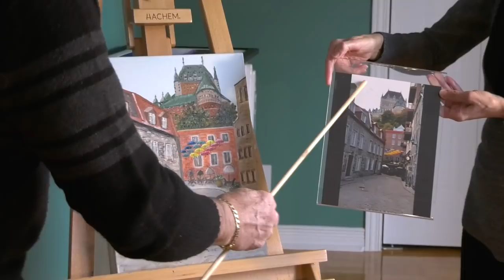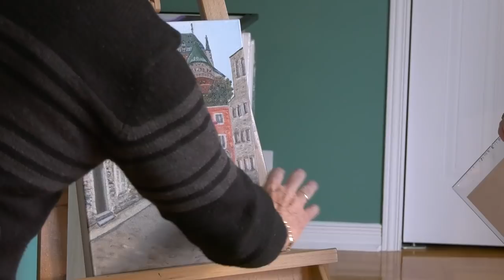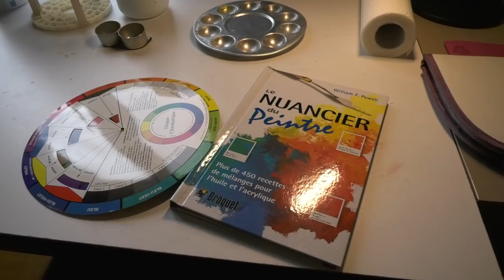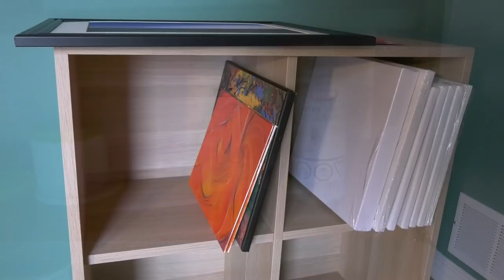Visite de l'atelier de Claude et réponses à vos questions peinture huile et acrylique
Les questions du jour :
Pourriez-vous m’indiquer si je peux employez le médium Liquin avec la peinture à l’huile cobra miscible à l’eau .

Juste une petite question: Un tableau qui a déjà reçu du vernis protecteur, peut-on y apporter des retouches?

Je suis abonné à la peinture c’est facile, Je me demandais donc premièrement s’il était possible pour moi ou pour d’autres de faire les peintures dans les pas à pas en réutilisant vos modèles et votre manière de faire sans pour autant copier à l’exactitude ce que vous faites. Ma question porte sur les droits d’auteurs, je ne veux surtout pas être en faute vis à vis de vous. Deuxièmement si après avoir fait cette toile à partir du cours je pourrais selon vous la vendre ou la donner ou l’exposer.

Je veux retravailler sur un tableau commencé à l'atelier (de Longueuil ) est-ce qu'il faut faire quelque chose avant de peindre (acrylique) soit nettoyer un peu ? Medium ? Vaporiser de l'eau

Je souhaiterais revenir sur votre dernier webinaire concernant les ombres et lumières que je suis toujours en train de visionner attentivement et en particulier sur l'exemple du rocher. Vous nous indiquez de déposer du bleu dans les ombres, ce que je comprends bien, cependant s'agissant de cet exemple, vous vous arrêtez là. De mon côté, je vois ce rocher plutôt ocre jaune pâle, ne faudrait-il pas ajouter en plus, un peu de mauve dans ces ombres et aussi un peu de brun, couleur foncée de cet ocre, tout ce mélange devant composer la couleur de cette ombre qui deviendra peut-être grise. Ai-je bien tout compris s'agissant de cet exemple précis ?

Bonjour j’ai vu sur une vidéo que certain peintre mélangé sa peinture avec de huile de noix quand pensé vous .

les médiums depuis 20 ans je les connais ! quand je dis " au bord de l'échec " ça veut pas dire l'échec mais plutôt un éprouvant funambulisme pour éviter les embus à l'huile , avez-vous une combine pour éviter les embus ? bonne semaine à vous !

pourquoi je n’arrive pas à faire un trait fin et continu au couteau ? Une vidéo qui montrerait le gestuel, application de la peinture sur le tableau, essuyage du pinceau dans le chiffon puis trempage dans le diluant etc. on voit toujours comment peindre et pas comment nettoyer au changement de couleur .

Question : J'utilise la LIQUITEX HEAVY BODY et j'ai des BLEU PHTALO dans 2 nuances - rouge et verte. Lorsque René parle de BLEU PHTALO dans les cours sans précision, lequel choisir ?

Pour la peinture cobra, huile à l'eau, doit-on utiliser que de l'eau pour peindre, ou si l'on utilise des alkydes ou de l'huile de lin quel intérêt ? puisque l'on reprend les solvants.!! et si l'on utilise des médiums on devra nettoyer ses pinceaux à l'essence.? je ne sais pas si je suis clair dans ma question…si le but est de ne pas utiliser des solvants, comment faire

René pourriez-vous me donner 1conseil s'il vous plait, j'ai fait 2 couches de Gesso sur un contreplaqué, pour faire un tableau, j’ai oublié de poncer, et tous les coup de pinceaux ce vois sur mon fond le ciel et la mer, que faire , peut être refaire tout au couteau ,